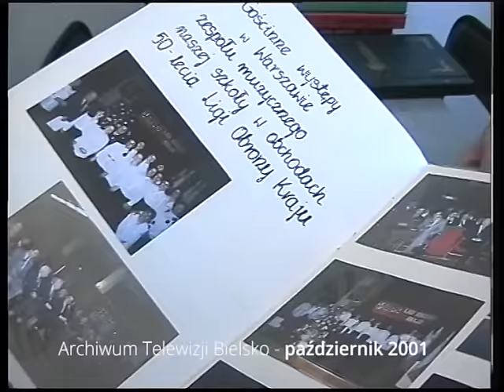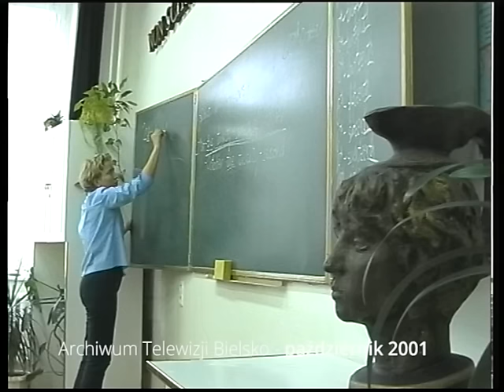LO im. A. Asnyka. materiał archiwalny. TV Bielsko 2001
Asnyk jeszcze w starej siedzibie.